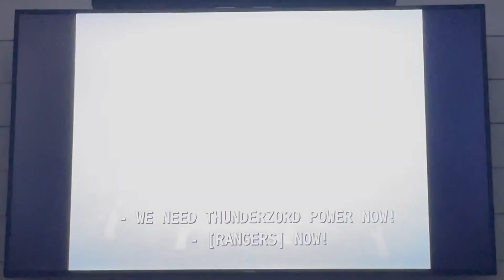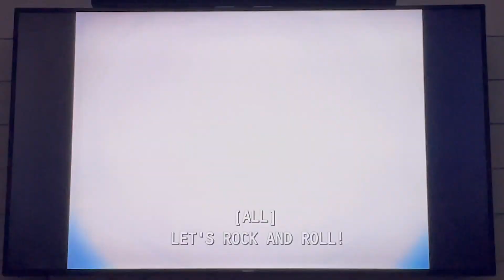Thunder Megazord And White Tigerzord Warrior Mode Vs Pumpkin Rapper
Season 2, Episode 21: “Zedd’s Monster Mash”